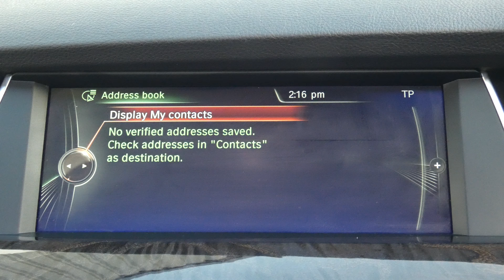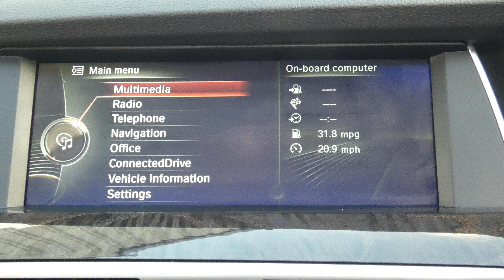2012 62 REG BMW 530D GT M SPORT AUTO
A Tour Of Our 2012 62 Reg BMW 530D GT M Sport Auto We Currently Have For Sale, For More Information On This Or Our Many Other Vehicles Available Please Visit Our